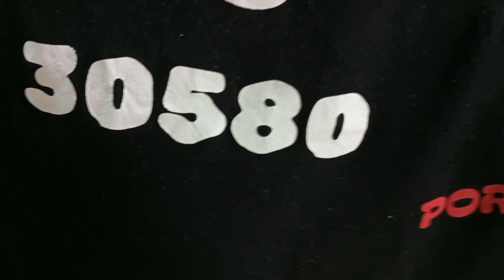Derbi TTS9 , comenzamos nuevos proyectos, por la vieja ,30580